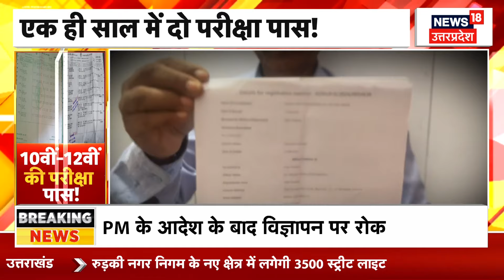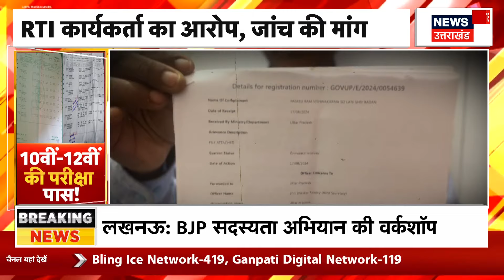Uttarakhand Rain: बारिश से मुसीबत...जान पर आफत!। Flood। Tehri। SDRF। Rescue । Weather Update